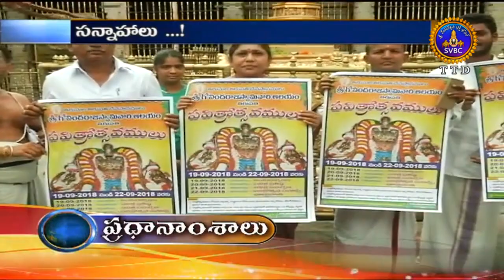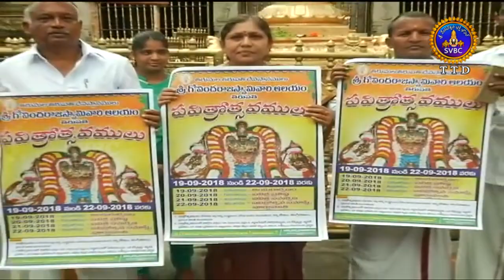Adhyatmika Viseshalu | 8am | 16-09-18 | SVBC TTD